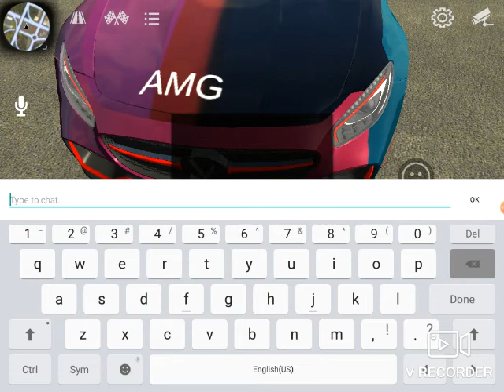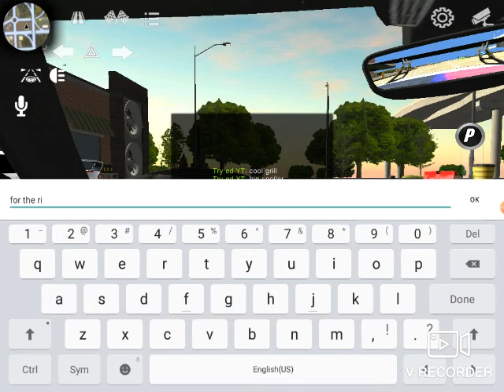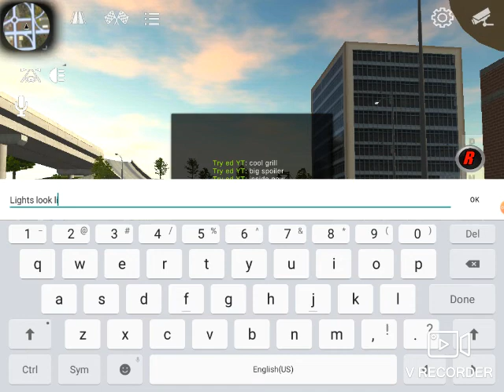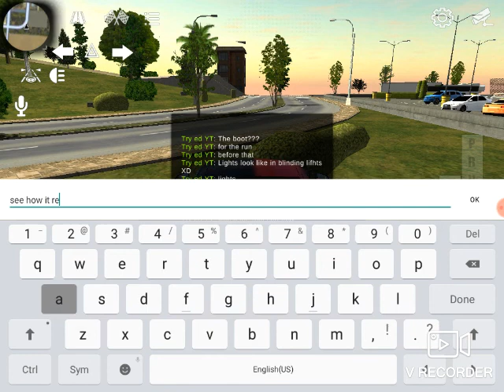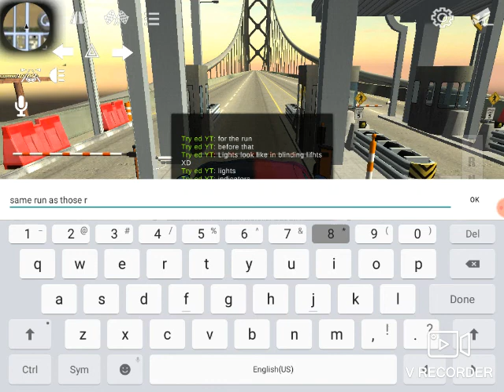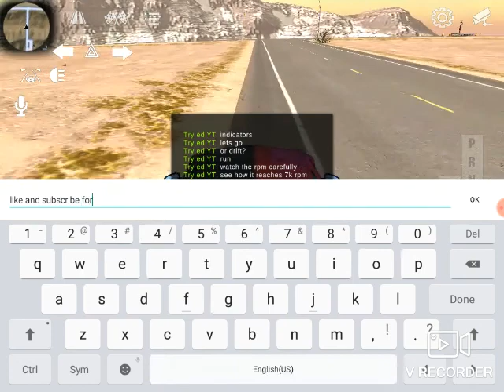Mercedes amg gt 2 door coupe review cpm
Today we review on a very awesome car